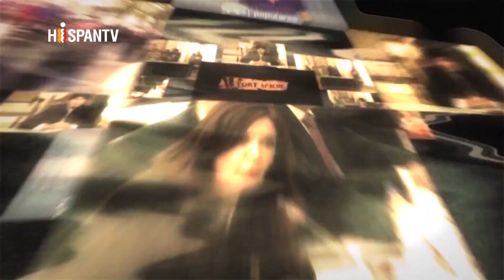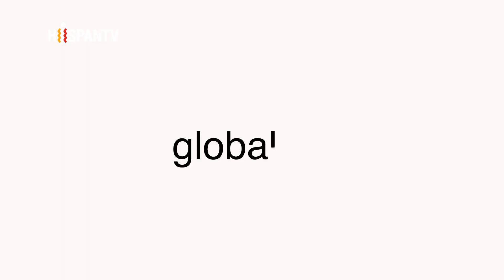Fort Apache - El PSOE se desangra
(Octubre, 2016)
Los malos resultados en las elecciones gallegas y vascas, unidos al resultado de de las  últimas elecciones nacionales, donde sacaron el peor resultado de su historia, han llevado al PSOE a la que es probablemente su peor crisis. 17 miembros de la Ejecutiva presentaron su dimisión para forzar un Congreso Extraordinario y liquidar a su secretario general. Pedro Sánchez. El partido se ha  dividido entre los de Sánchez y los de Susana Díaz. Los primeros apuestan por intentar formar gobierno o ir a terceras elecciones, mientras que los segundos, entre los que destaca el expresidente Felipe González, apuestan por permitir un gobierno del PP y pasar a la oposición.  En Fort Apache, con una mesa de nivel, analizamos la crisis interna que vive el PSOE

 Invitados:
Emmanuel Rodríguez (Instituto DM)
Guillem Martínez (Periodista)
Vicent Garcés (Ex Eurodiputado PSOE)
Manolo Monereo (Diputado de Unidos Podemos)
Mariam Martínez (Prof Ciencia Política UAM)
Jaime Pastor (Prof Ciencia Política UNED)